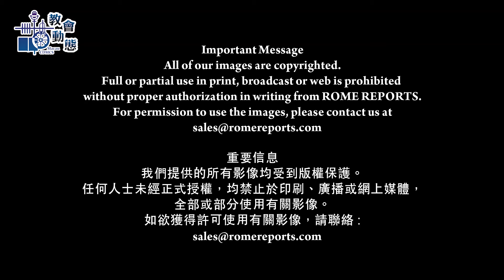紅光映照記掛受迫害基督徒 (07/01/2020)